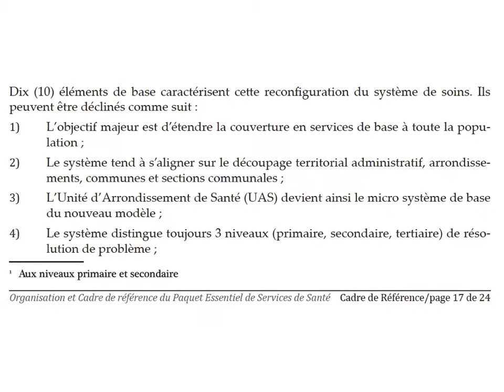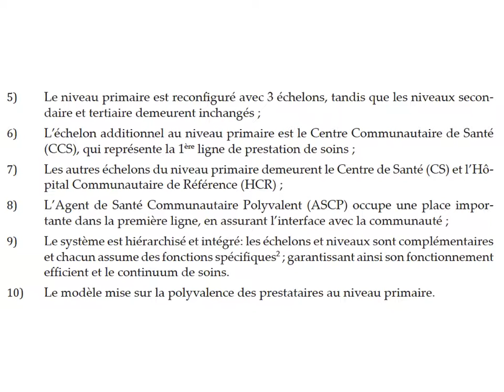presentation détaillée du PES_1e niveau_2/5